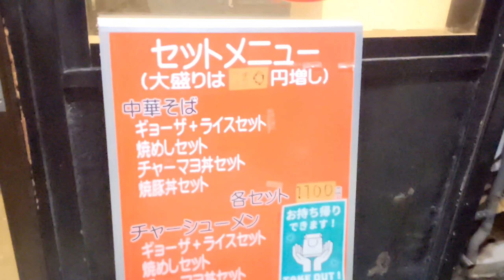もっこす 味噌ラーメンもおすすめ チャーマヨ丼セット 神戸市兵庫区 松原店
JR兵庫駅近くで
味噌ラーメンの大人気店に行くも

まだ営業時間だったのに
すでに売り切れなのか早仕舞い

確か味噌ラーメンあったよなと
ふと思い出した近所にあるこちらのお店へ

ベースのスープや麺は
おそらく同じはずと

チャーマヨ丼のセットで注文

予想通り系統的に同じ味
しかもこちらはフライドガーリックありの
無料なのでちょいと嬉しかったり

夜もそれなりの時間までやっている為
時間的に食べそこねたらこちらへ

もっこす 松原店
兵庫県神戸市兵庫区松原通2-3-5